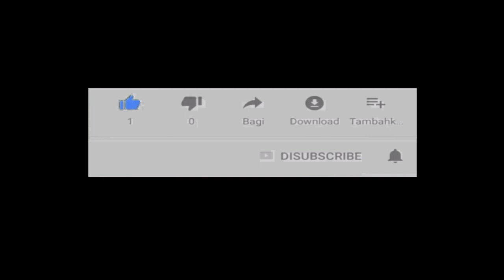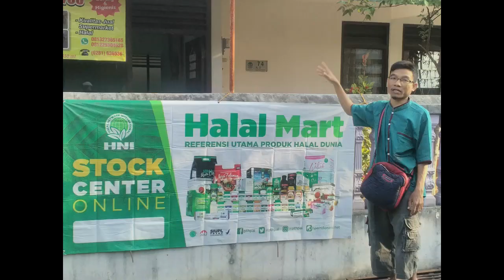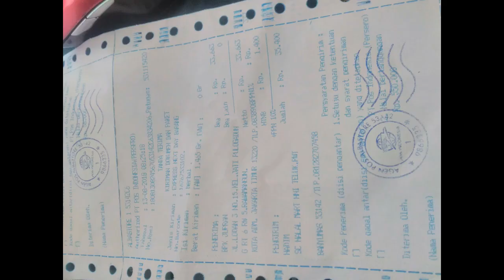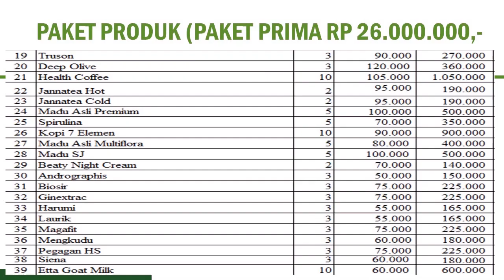reseller dropship gratis di Kabupaten Tana Tidung WA 081282707458